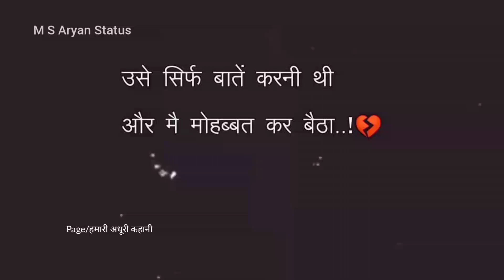उसे सिर्फ बातें करनी थी || Broken💔Heart Video || 😣💔Fack Love Status || @MSAryanStatus #1517